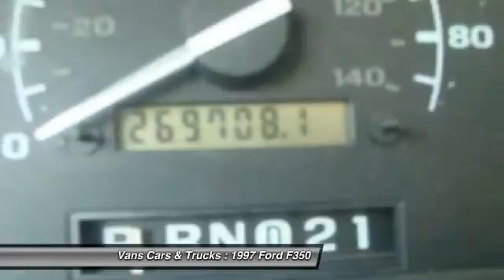1997 Ford F350 Brooksville FL 34601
1997 Ford F350